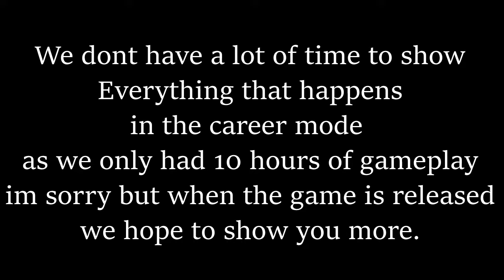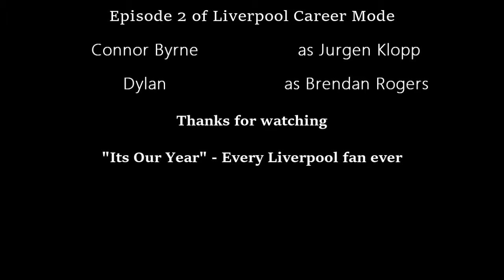Fifa 17 LIVERPOOL CAREER MODE Ep 2 with (GMJ PLAY) DYLAN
THIS VIDEO CONTAINS STRONG LANGUAGE!!!
So we thought it would be a good idea to start a career mode with Liverpool. we are fans of the club and we wanted to see if we could do better than the man himself Jurgen Klopp. Please Like and Subsribe if you want to see Episode 3.